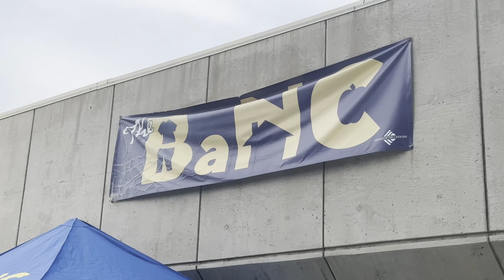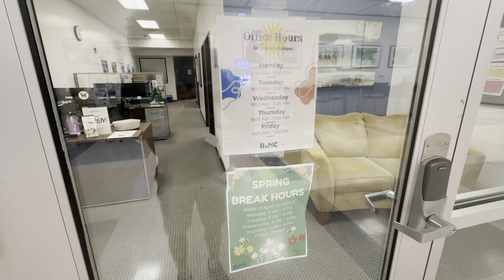COC's Basic Needs Center (BaNC) provides resources to help students in need.